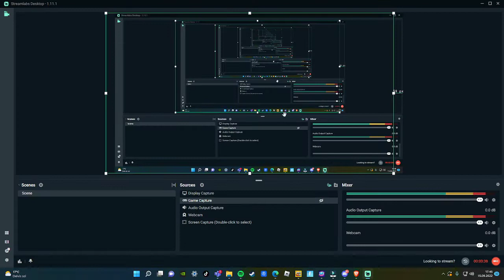playing fall guys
playing fallguys